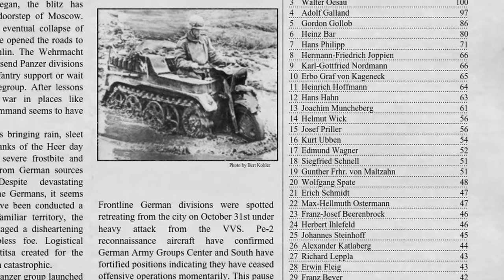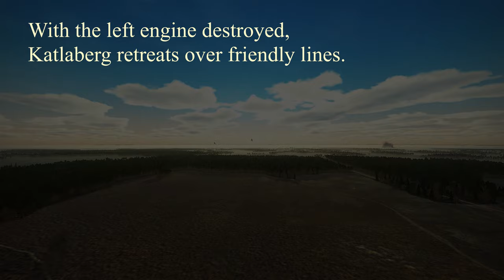Bf 110 Career, Iron man Mode: Ep.5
Leutnant Katlaberg returns from Hospital and is thrown against ever stronger Soviet opposition.

Career settings:
Realistic career speed. Medium difficulty. Medium density of frontline activity. Iron Man.

Music: Wagner. Die Meistersinger von Nürnberg, from Prelude to Act 3. Lohengrin, Prelude to Act 3. Parsifal, prelude to Act 2. Piano piece "Schmachtend".